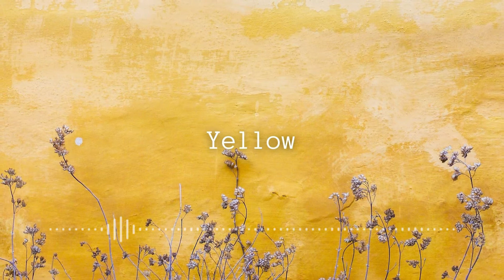著作権フリー BGM ジャズ 「Yellow」（ポップ、ギター、明るい、ブルース）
明るいジャズブルースです。著作権フリーBGM (Free Jazz Music)
YouTubeのBGMとしての利用もOKです。

◆作業・勉強・休憩用BGMとしてご利用される場合は、
ループ機能をご活用ください（動画を右クリック→ループ再生）

◆このチャンネルでは、様々なシーンを彩る「フリーBGM」「作業用BGM」を配信しています。

◆アルバム「Yawn」（10曲収録）
各種ストリーミングで配信開始（Spotify, AppleMusic,LINE MUSICなど）
Chillhopやラウンジミュージックを中心とした、落ち着いて聴けるアルバムです。
☆7/24iTunes Store インストゥルメンタル トップアルバム フランス で1位にチャートインしました！(総合 トップアルバム フランス 120位 )